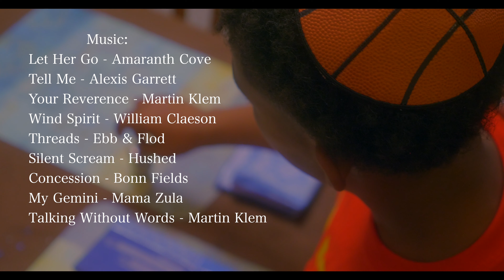The Dreidel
The World Premiere of the Dreidel, a film directed by American film director Ira Mallory.

A dreidel helps a young Jewish boy cope with the absence of his Mother during the Jewish holiday of Hanukkah. Every spin unlocks a memory until he discovers something unexpected.